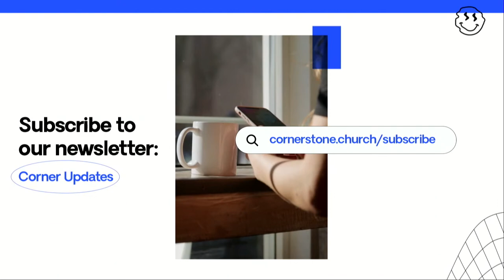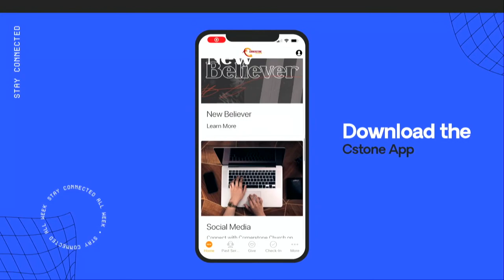Michael Pitts - Fill Your Horn With Oil and Get On With It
Bishop Michael Pitts preaches a message about the anointing and how important it is, that whatever we may lack, don't be without oil.